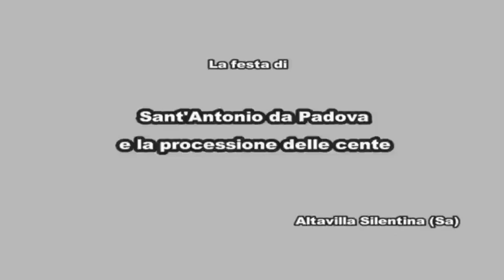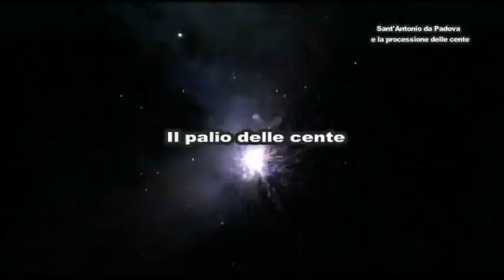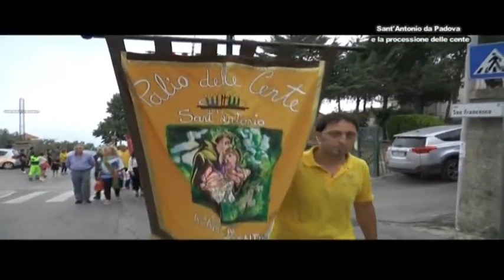Altavilla Silentina - La festa di Sant' Antonio da Padova e la processione delle cente